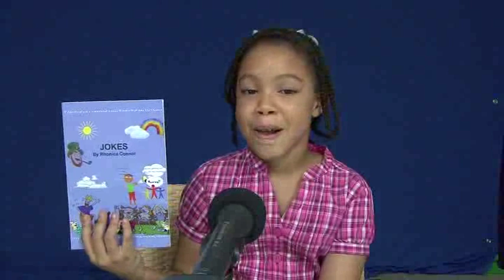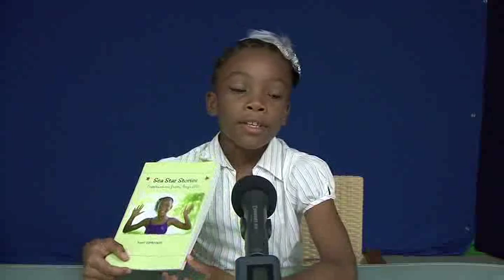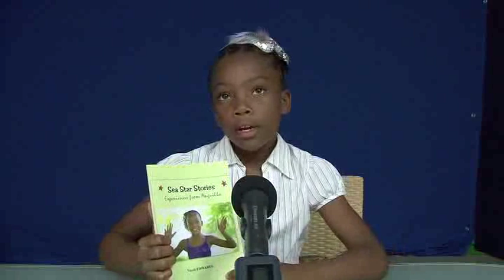Trustees of Nature.mp4